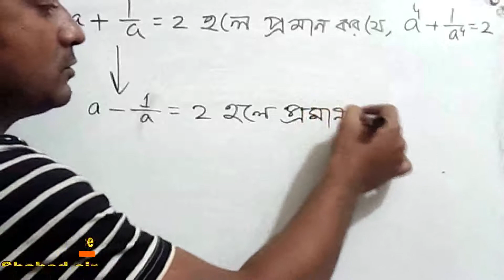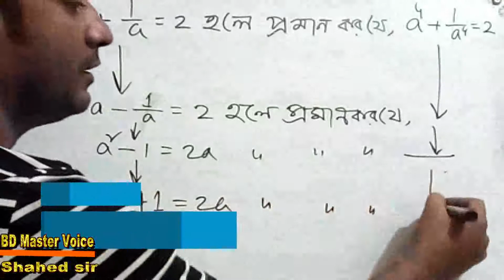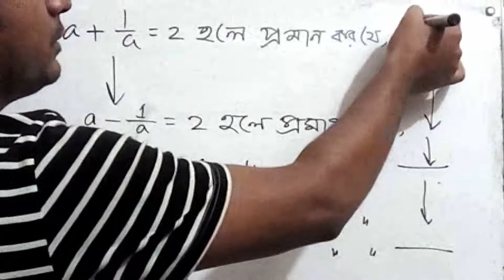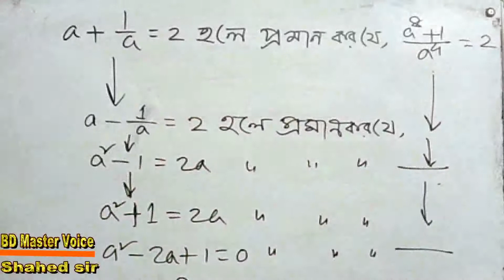jsc math arithmetic/class seven math Ex